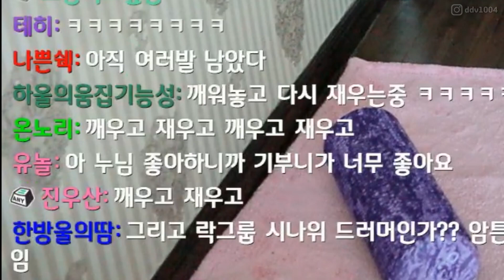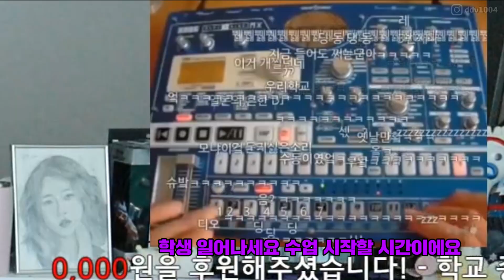깨우려는 트수 vs 재우려는 트수 자강두천 미친대결ㅋㅋㅋㅋㅋㅋㅋㅋㅋ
자존심 강한 두천재들의 싸움..